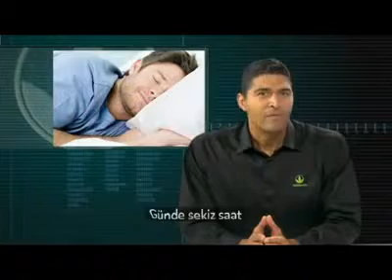Kalp Sağlığı | Dr. Luigi Gratton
Nobel Ödüllü tıp profesörü Louis Ignarro'ya göre, 'nitrik oksit' ile kanserden, kalp krizi ve felç riskine kadar uzanabilen birçok hastalığı önlemek ve tedavi etmek mümkün..